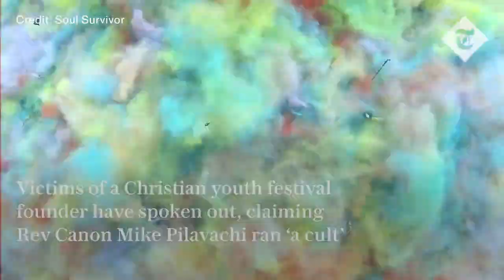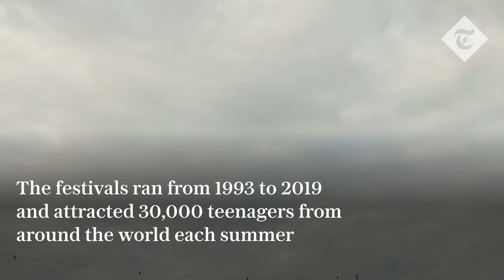Victims of Christian youth festival founder speak out to reveal ‘cult-like’ behaviour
Victims of a Christian youth festival founder have spoken out for the first time claiming he ran “a cult” in which young men were encouraged to receive full-body massages on his bed and engage in wrestling matches.

An exclusive investigation by Gabriella Swerling, The Telegraph's social and religious affairs editor.

The Rev Canon Mike Pilavachi, a 65-year-old charismatic evangelist, founded the Soul Survivor Watford church and its annual summer festivals, which ran from 1993 to 2019, and had an average attendance of 30,000 teenagers from around the world each summer.

At the beginning of April 2023, it emerged that he was stepping back from Church of England ministry amid an ongoing internal investigation and following allegations revealed by The Telegraph detailing how he formed inappropriate intimate relationships with young people.

Now, speaking exclusively to The Telegraph, his alleged victims and former Soul Survivor staff members have come forward to speak out for the first time about how he has “left a trail of broken, young male adults scattered all around the world”.

Furthermore, they claim that Rev Canon Pilavachi’s “toxic behaviour” and “horrible cruelty and obsession” with certain young men was an “open secret” within the organisation, but that nothing was done.